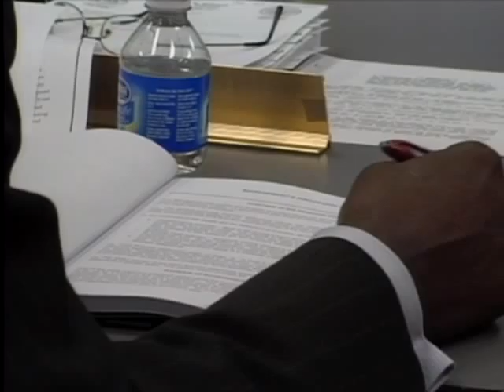Dougherty County gets a fiscal checkup